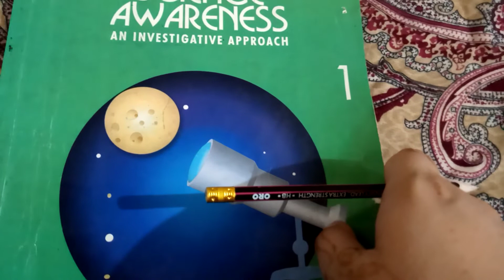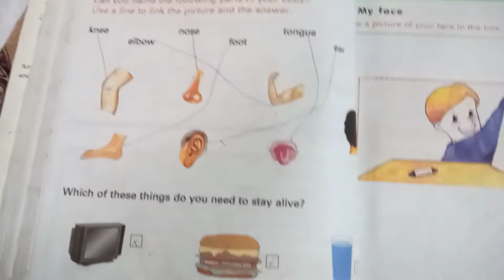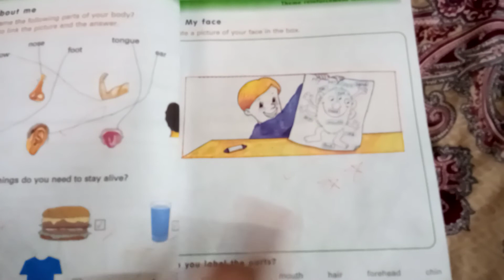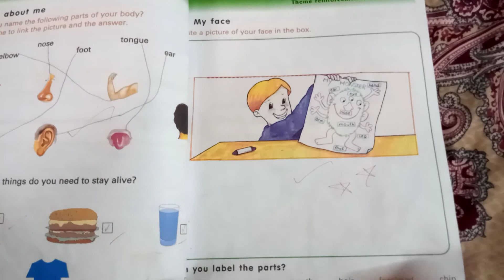Grade 1(Science) Tayyaba baber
(On book)